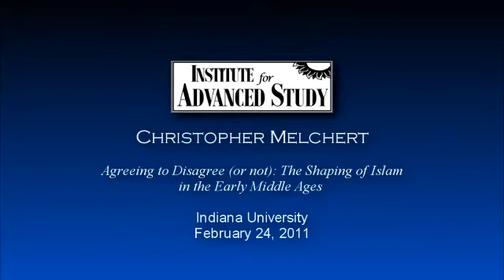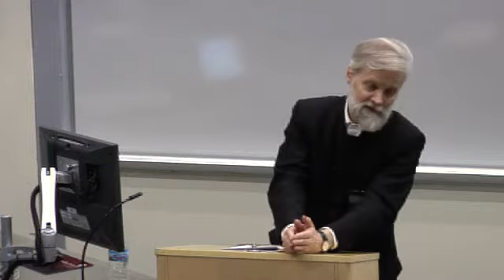Branigin Lecturer, Christopher Melchert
Agreeing to Disagree (or not): The Shaping of Islam in the Early Middle Ages

The Sunni community formed in the ninth and tenth centuries CE around a series of agreements to disagree. Multiple texts of the Qur’an were accepted, multiple collections of sound hadith, and most importantly multiple schools of law. In the area of piety, Sufism evolved so as to avoid offence to the legal-minded, although tensions here have persisted to the present. Agreement was even more elusive in the area of theology, although with diminishing effects in time except as to the Sunni-Shi`i divide. Probabilism was the most important mechanism for keeping the peace:  one felt sure that one’s own way was the closest to what God wanted but recognized that there was a certain chance that other ways were actually closer.

Christopher Melchert is University Lecturer in Arabic and Islam at the Oriental Institute and a Fellow of Pembrook College at the University of Oxford, England. He is one of the leading experts on Islamic law, focusing on the formation of Islamic legal traditions and on the early Hanbali school. His 1997 book on Formation of the Sunni Schools of Law 9th and 10th Centuries, C.E. has already become a modern classic.